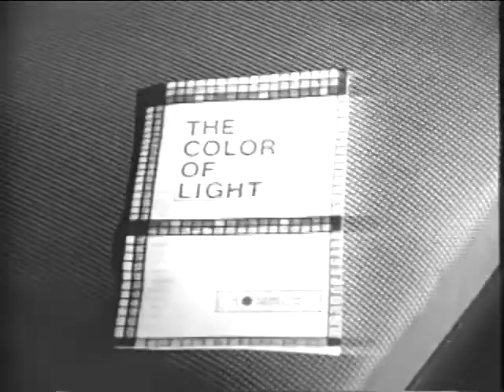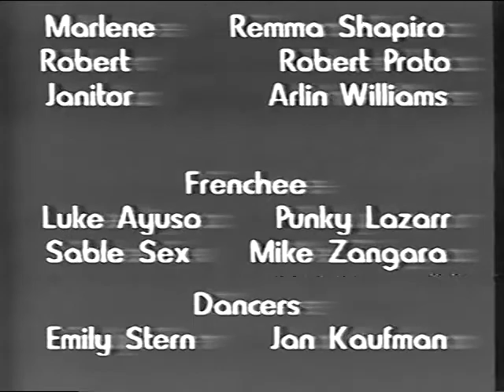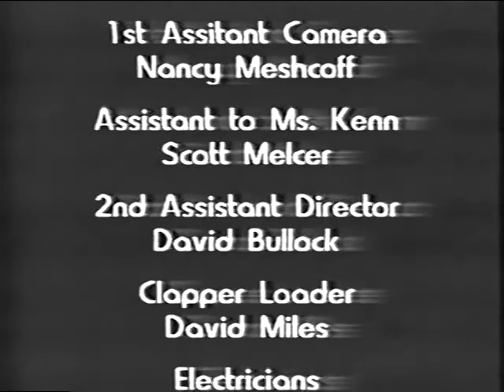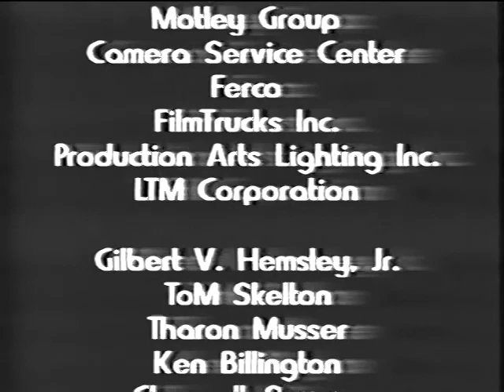The Colour of Light // VHS to Digital // 2021